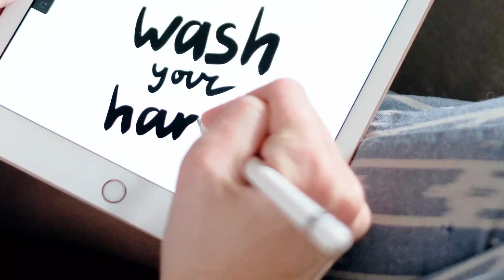How to get CREATIVE IDEAS and STAY MOTIVATED and INSPIRED 💡 | Productivity and Inspiration Tips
In this video I am sharing with you what I do when I feel that I am stuck creatively and not motivated or not inspired to create content and how to get back on track when that happens.

As I mention in the video, it is impossible to be inspired and productive all the time, but when you feel a bit of a slump, I hope the 5 tips I mention can help you get back into the creative arena.

♥︎ TIMESTAMPS ♥︎

0:00 Intro
1:25 First Tip
2:44 Second Tip
4:30 Third Tip
5:33 Fourth Tip
6:34 Fifth Tip
8:50 Outro

♥︎ MORE CONTENT I CREATED THAT YOU MIGHT ENJOY ♥︎

✨ What it's really like to move to another country ✨

✨ How I built a career as a content creator in NYC ✨

✨ 3 years in NYC and 3 lessons I learnt ✨

✨ The fear and pressure of turning 30 years old ✨

♥︎ VIDEO INFORMATION ♥︎

Canon EOS M50 Mirrorless with EF-M 15-45mm Lens
Professional Lavalier Lapel Microphone
Ring Light with Tripod Stand
Canon EOS 5D Mark IV